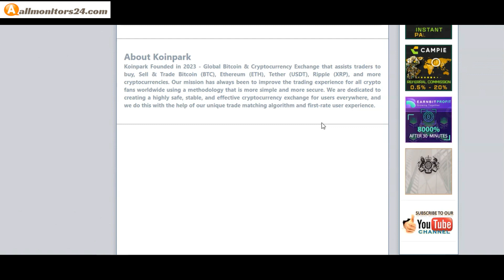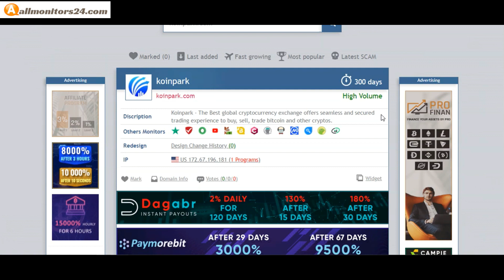koinpark.com,Reviews Scam Or Paying ?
Allmonitors24.com help you to find  check website is paying or a scam be safe  more info about,koinpark.com, visit this link